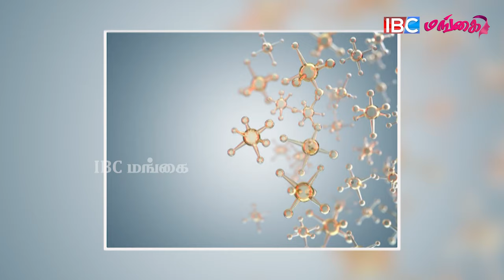Castor Oil for Skin Care | Dark Spots Removal at Home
Castor Oil for Skin Care | Dark Spots Removal at Home | Skin Care | IBC Mangai